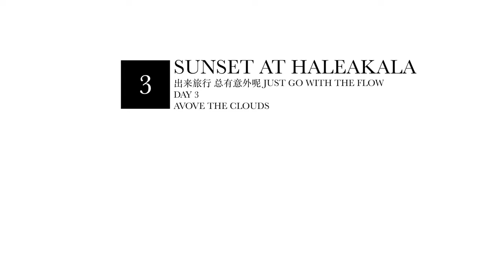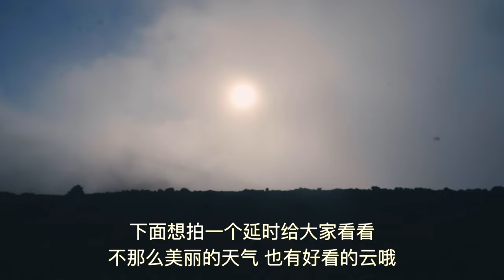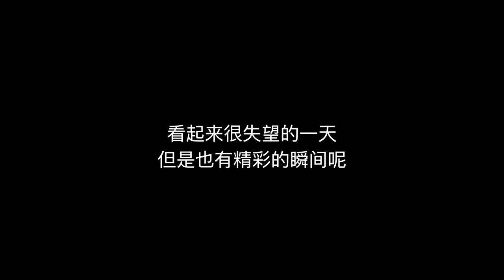Hawaii Vlog 3 Sunset at Haleakala | Sometimes you just can't expect everything to go right